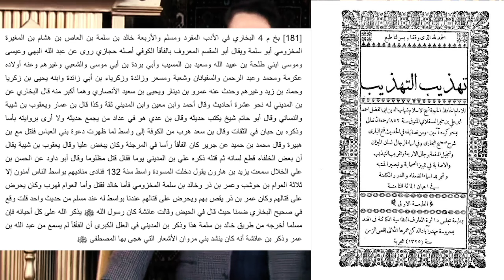🔥 عدنان إبراهيم: سأعطيكم شيئاً، وأعانني الله وأعانكم على هذه الصدمات التي أصدمكم بها